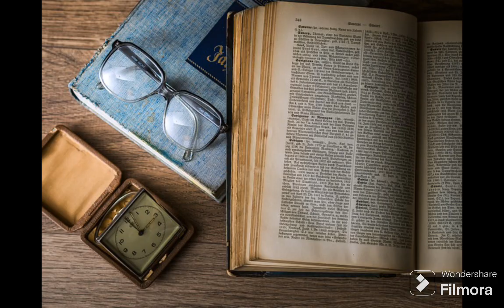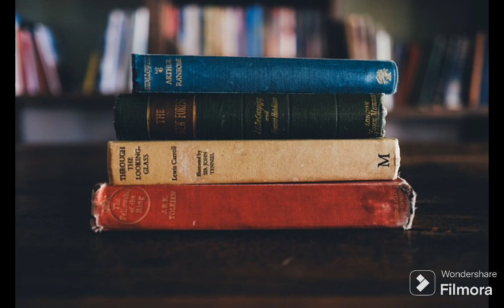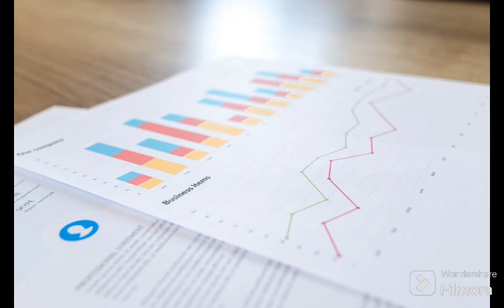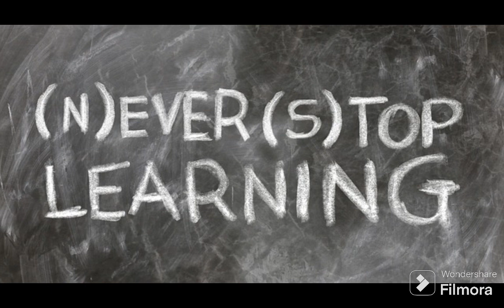Study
Let's study